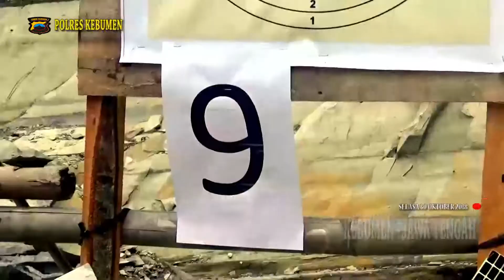MENGINTIP PERWIRA POLRES KEBUMEN LATIHAN MENEMBAK